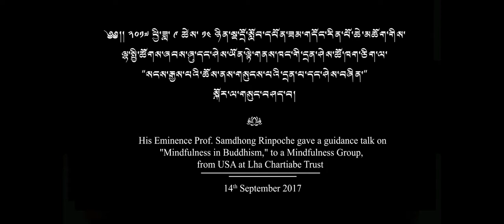Mindfulness in Buddhism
༄༅།། ༢༠༡༧ ཕྱི་ཟླ་ ༩ ཚེས་ ༡༤ ཉིན་སྔ་དྲོ་སློོབ་དཔོན་ཟམ་གདོང་རིན་པོ་ཆེ་མཆོག་གིས་དྷ་སར་རྟེན་གཞི་བྱས་པའི་ལྷ་སྤྱི་ཚོགས་ཞབས་ཞུ་དང་ཤེས་ཡོན་ལྟེ་གནས་ཁང་གི་གོ་སྒྲིག་འོག་ཨ་རི་ནས་ཕེབས་པའི་སྤྱི་ཚོགས་ཞབས་ཞུ་བ་དང་། རྒྱུས་སྟོན་པ། སོའི་སྨན་པ། སྨན་ཞབས་པ། དྲན་ཤེས་སློབ་སྟོན་པ་སོགས་ལས་གྲུབ་པའི་དྲན་ཤེས་མི་ཚོགས་ཞེས་པའི་ཚོ་ཁག་ཅིག་ལ་ "སངས་རྒྱས་པའི་ཆོས་ནས་གསུངས་པའི་དྲན་པ་དང་ཤེས་བཞིན་" སྐོར་ལ་གསུང་བཤད་གནང་བ་མ་ཟད། དྲི་བ་ཁག་ལ་ལན་འདེབས་ཀྱང་གནང་འདུག

In the morning of 14 September 2017, His Eminence Prof. Samdhong Rinpoche gave a guidance talk on the requested theme, "Mindfulness in Buddhism," to a Mindfulness Group, from the United States, comprising of social workers, counselors, dentists, nurses, mindfulness teachers, and others.